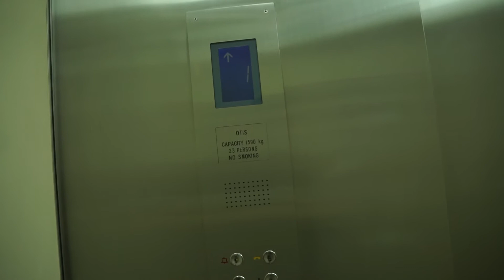The Centrepoint - 1983 Otis Traction Elevator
The Centrepoint is a shopping centre-cum-residential building built in 1983. When the shopping centre was refurbished in 2006, several elevators in the shopping centre were refurbished while the rest was left original. The remaining original ones, however, also met its fate when all remaining original lifts in the complex were modernised by Otis yet again in around 2011. This was one of the lifts which was modernised in 2011.